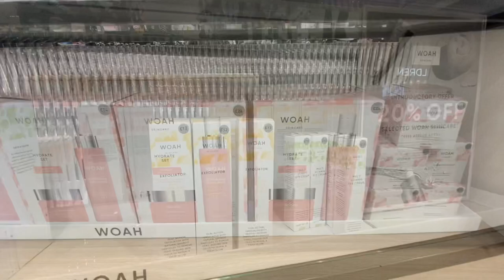NEXT Foyleside Shopping Center